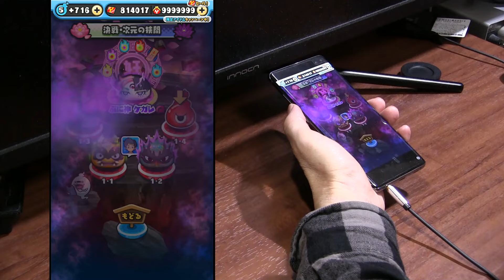【ぷにぷに攻略】裏マップ 特攻なし倒し方 山吹鬼ケガレ 紫炎ケガレ エルゼメキアケガレ 酒呑童子ケガレ ぷに神（天真式）ぷに神の闇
隠しステージ1 亡霊番長(シャドウ) ⇒ステージ7で10コンボ以上
隠しステージ2 タマモ⇒ステージ25で一度に25ぷに以上つなぐ
隠しステージ3 ぷにぷに工場長 ⇒ステージ38でサイズ30以上

UZ　ゴーケツ　黒衣の剣士
UZ　ウスラカゲ　ぷに神ケガレ
ZZZ　プリチー　ぷに神（天真式）追加
ZZZ　ポカポカ　双邪乱姫
ZZZ　フシギ　双邪乱雅
ZZ　カイマ　鬼王羅仙ケガレ
ZZ　ゴーケツ　マゼラボルトケガレ
Z　カイマ　超覚醒破怪　販売

イベント形式；ぷにっとショット（ゴルフ）
通常；双邪乱雅（フシギ）
強敵；双邪乱姫（ポカポカ）

封印強敵；ぷに神ケガレ
裏マップ　決戦次元の狭間
1-1　山吹鬼ケガレ
1-2　紫炎ケガレ
1-3　酒呑童子ケガレ
1-4　エルゼメキアケガレ

ぷに神ウォッチ蓮
ぷに神ボディーR　ステージ1
ぷに神ベルトR　4/16イベント
ぷに神ベゼルR　4/16イベント
ぷに神チップR　4/11追加マップ
光華のカケラ　4/8追加マップ

一級龍試験

龍の棺桶の封印を解くため、龍仙郷にたどり着いたリュウタ達。
封印の鍵を知る龍仙人に合うため、奉納試合に挑む。
イベント期間；2024年4月1日（月）～4月15日（月）

撮影機材
端末：GalaxyS10＋
マイク：Steinberg UR12 XM8500
カメラ：CANON Ivis HF G20　SONY α6400